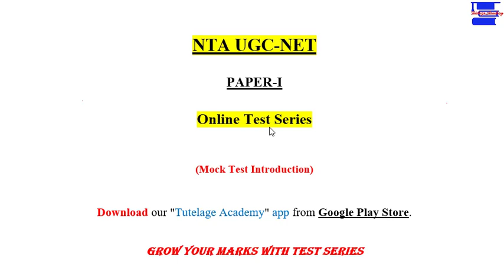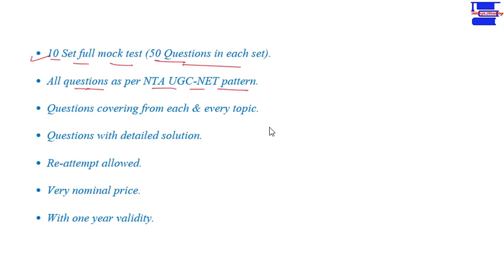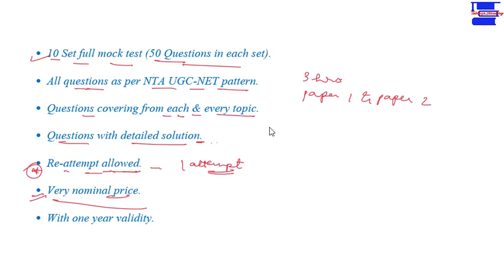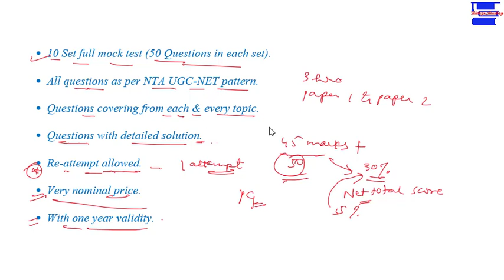NTA UGC-NET (Paper-1) Mock Test||Online Test Series for UGC NET (Paper-1)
NTA UGC-NET (Paper-1) Mock Test Introduction.
How to grow your marks with test series?

If you are preparing for UGC NET (Code: 55 & 17) & PSU HR Exam

For free UGC NET Mock Test on our app click on '+' icon then join batch with batch code - net20